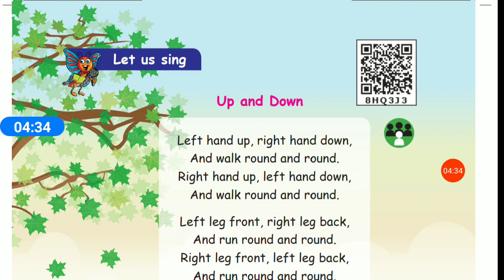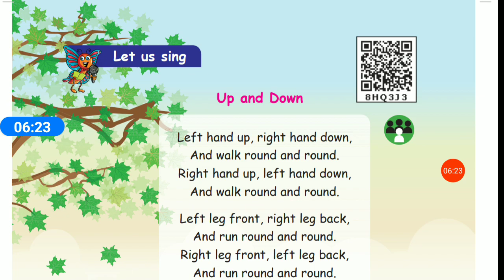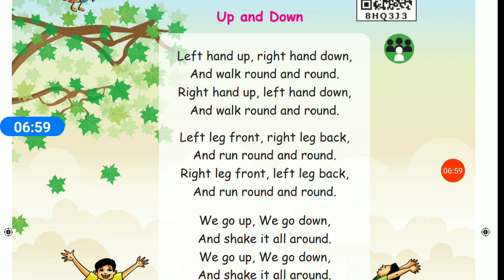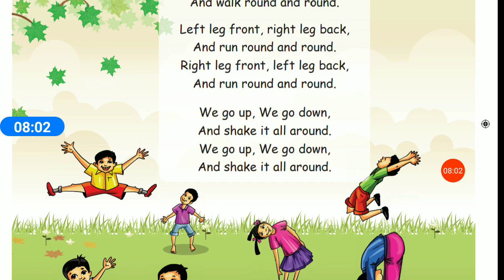11 August 2020